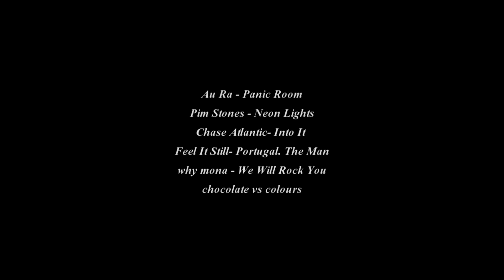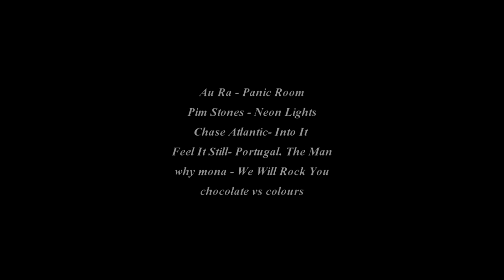MultiFandom | Panic Room [HBD ALYSSA!]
«...welcome to the panic room.where all your darkest fears are going to come for you...»

HAPPY BIRTHDAY ALYSSA! I had a difficult time deciding what to make you because I had so many ideas, but I hope you enjoy this mess anyways (｡♥‿♥｡)

SUB THE BDAY GIRL!!!

✧･ﾟInfo&Media･ﾟ✧
COLORING: xMysticFlame
SONG: @ the end of the vid
FANDOM: American Horror Story, The 100, Fear the Walking Dead, Astral, The Originals, Barry